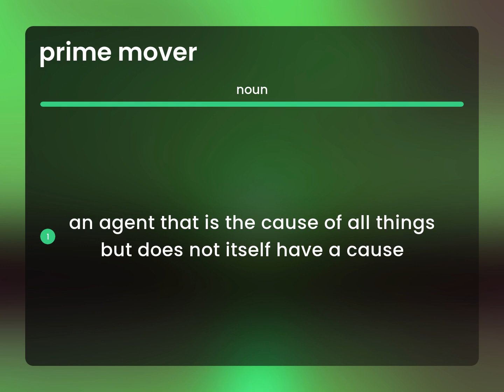Prime mover • meaning of PRIME MOVER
What is PRIME MOVER definition?

Susan Miller (2023, June 26.) What does Prime mover mean?